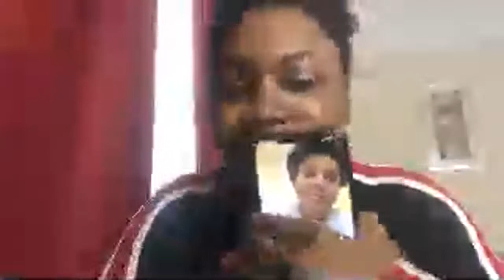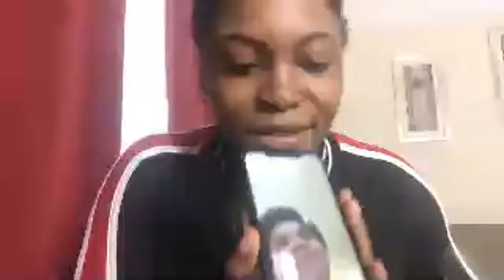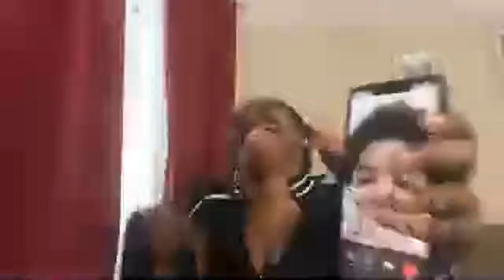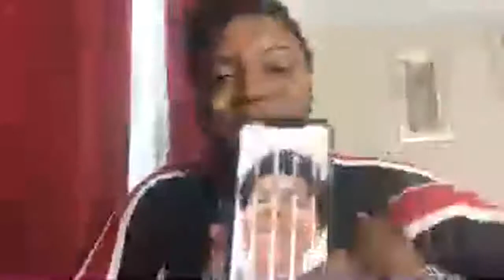MY BOARDING SCHOOL EXPERIENCE IN NIGERIA. talking about Bullying, theft,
Hello Guys, i am going to be talking about my experience in three different boarding schools in Nigeria , tomorrow thursday 2nd of july by 7pm Nigeria and UK time... dont forget to come on ... ill be expecting you 😀